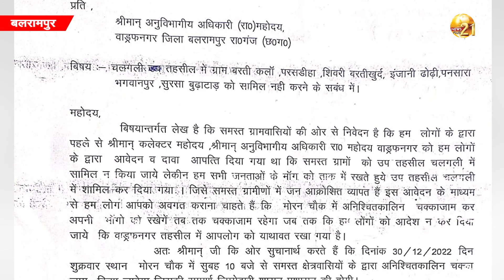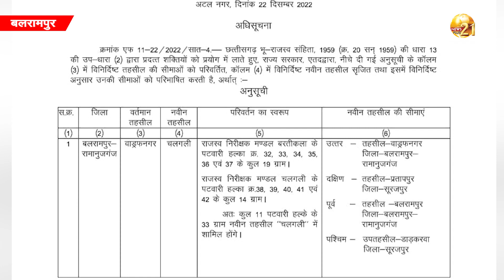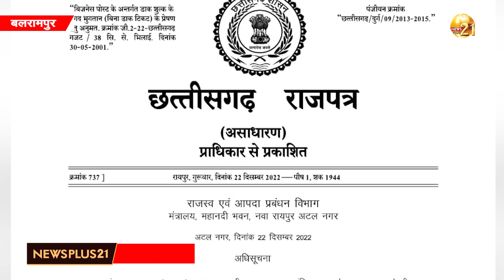बलरामपुर जिले के चलगली को नवीन तहसील बनाने का आदेश, ग्राम के लोगों और सरपंचों ने किया विरोध